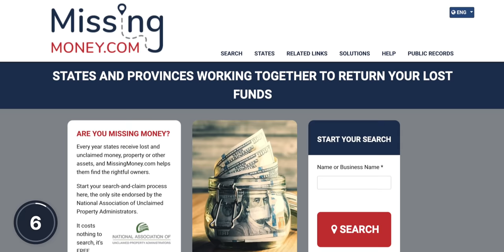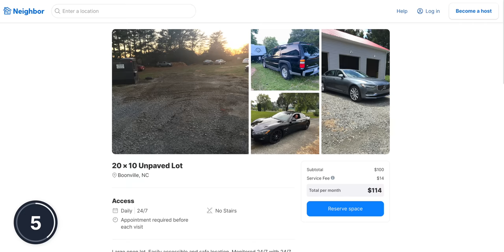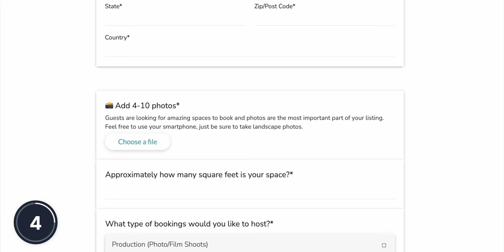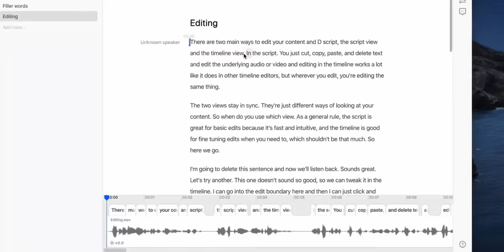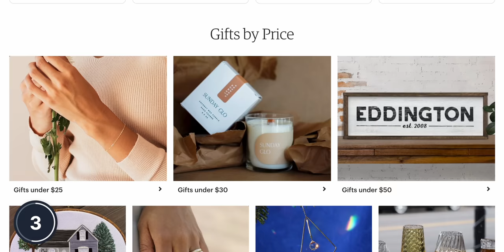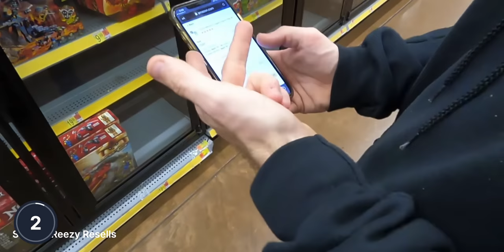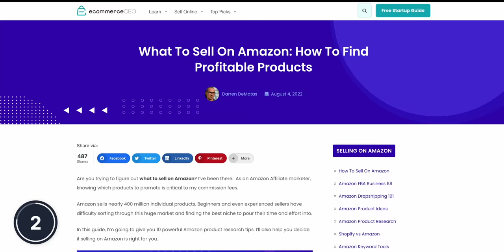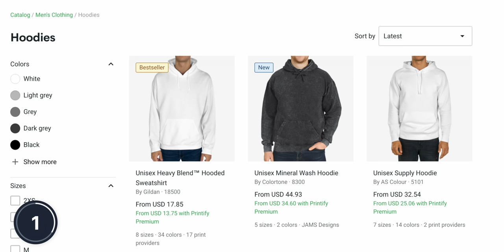6 Passive Work From Home Side Hustles That Require NO SKILL ($700+ Per Day)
Try Descript and get access to unlimited screen recording right away, plus your first 3 transcription hours are free

Here are 6 passive work from home side hustles that require no skill and anyone can start. Enjoy!